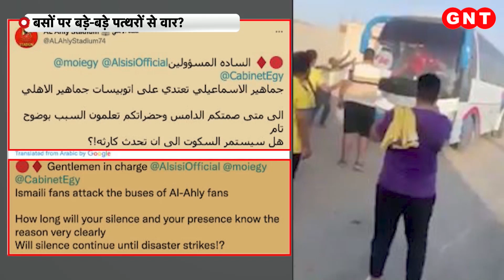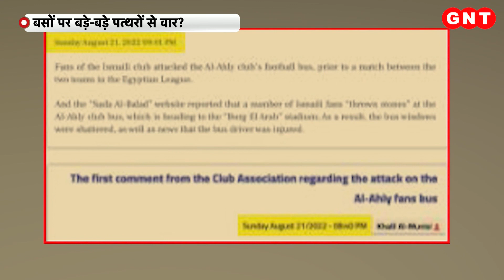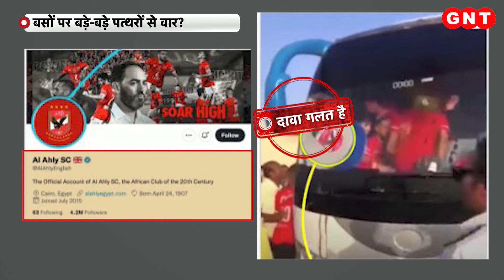ईरानी तीर्थयात्रियों के बस पर हमला, फैक्ट चेक में निकली ये सच्चाई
सोशल मीडिया पर इन दिनों एक वीडियो काफी तेजी से वायरल हो रहा है. वायरल वीडियो को लेकर दावा किया जा रहा है कि ये इराक का है. इराक में हुई हिंसा के दौरान उस बस को निशाना बनाया गया जिसमें ईरान के तीर्थयात्री सफर कर रहे थे. अब वायरल वीडियो में कितनी सच्चाई है हमारी फैक्ट चेक टीम ने इसकी पड़ताल करने का फैसला किया.